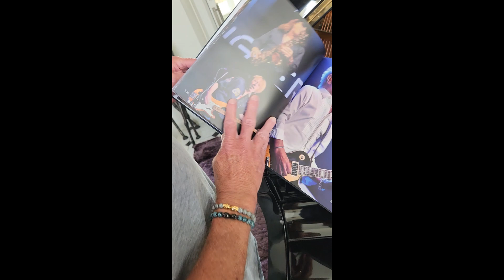BOOK PROMO 2 Made with Clipchamp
8years27concerts jukeboxhero coldasice headgames feelslikethefirsttime liveinconcert upclosephotography The ONLY ALL PHOTOGRAPHY BOOK OF THIS ICONIC BAND AVAILABLE AT AMAZON darylbughmanphotography jukeboxhero If you can't get enough of THE #jukeboxheros then you need to have this book. Over 290 pages of LIVE IN CONCERT IMAGES of dirtywhiteboys A MUST HAVE FOR ALL FANS OF itfeelslikethefirsttime !